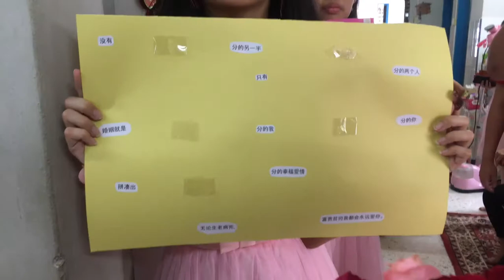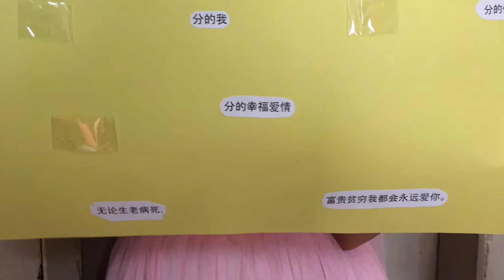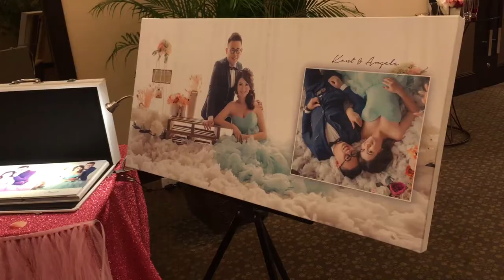May 2018 - Kent Lim & Angela Ong Actual Wedding Day + Dinner.(Original Footage)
Location : Malacca
Date : 14th May 2018
Software : Adobe Premiere Pro, FilmicPro
Camera : iPhone SE
Video Shooting : PY Tan
Video Editing : PY Tan

Description :
My cousin Wedding day and dinner.
This is a Raw footage video's activities from day till the evening dinner.
Just a few minor parts of deletion from original footage.